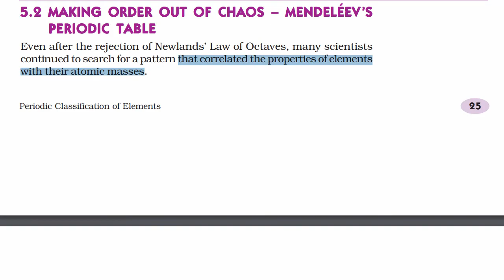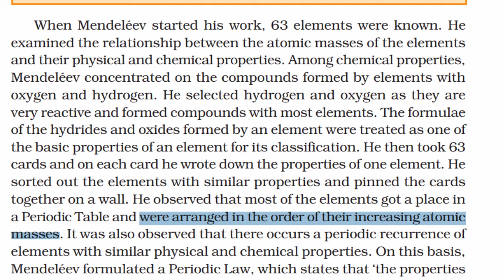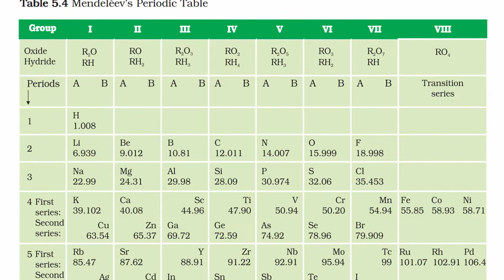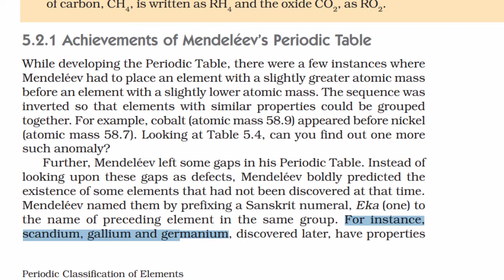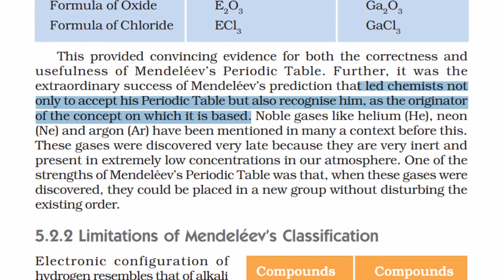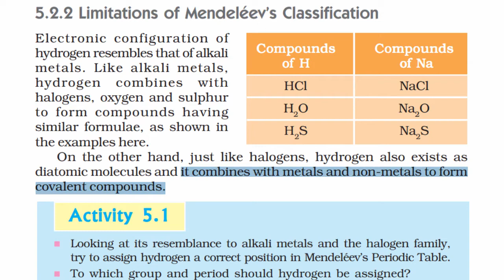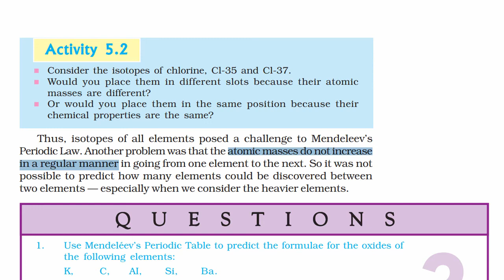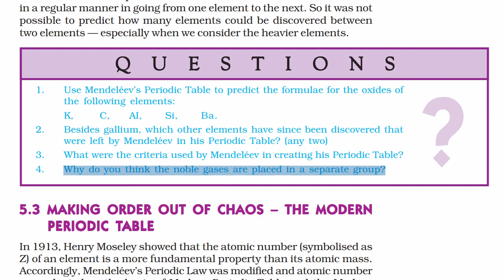Mendeléev’s Periodic Table | Textbook Line-by-Line Explanation in Kannada | 10th Science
In this video, we learn about Mendeléev’s Periodic Table
Line by Line explanation of the textbook in Kannada by Anand Kelsa.

00:00 Introduction
08:34 Mendeléev’s Periodic Table
10:05 Achievements of Mendeléev’s Periodic Table
17:21 Limitations
23:42 Questions

Section 5.2 Making Order Out Of Chaos – Mendeléev’s Periodic Table
Section 5.2.1 Achievements of Mendeléev’s Periodic Table
Section 5.2.2 Limitations of Mendeléev’s Classification
Chapter 5 Periodic Classification of Elements
Karnataka Science 10th Textbook.